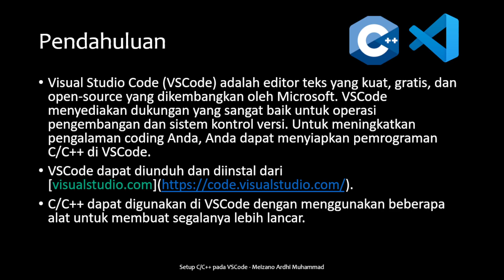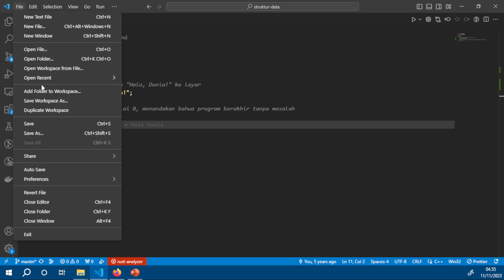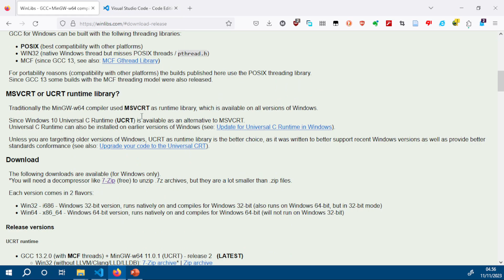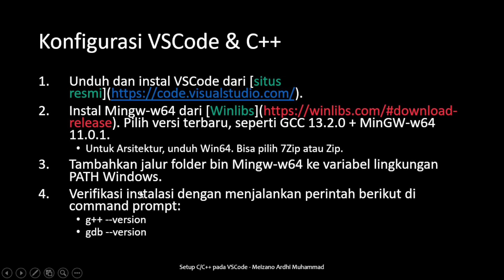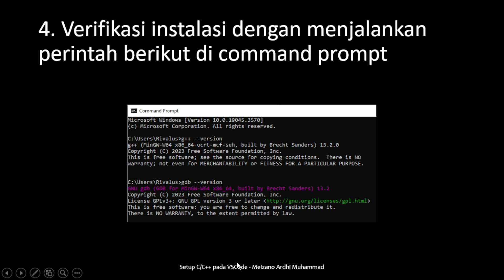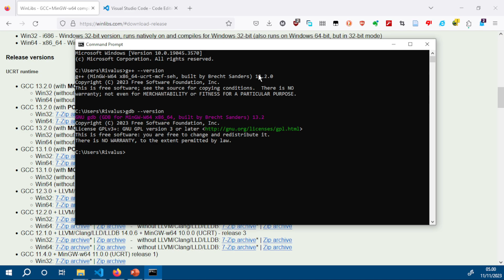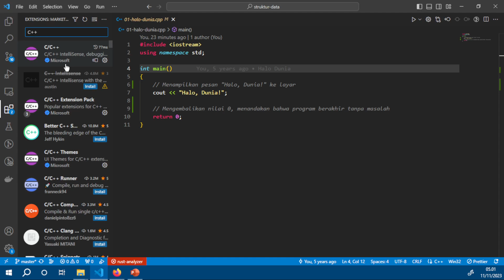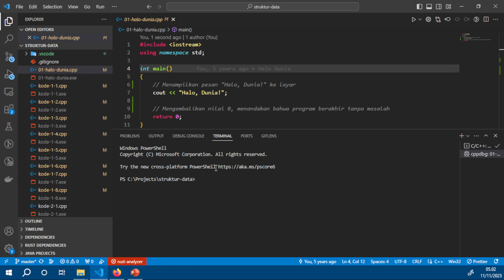Setup C/C++ pada Visual Studio Code